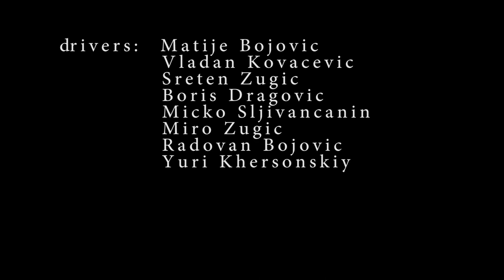Durmitor-januar 2018 snowmobile